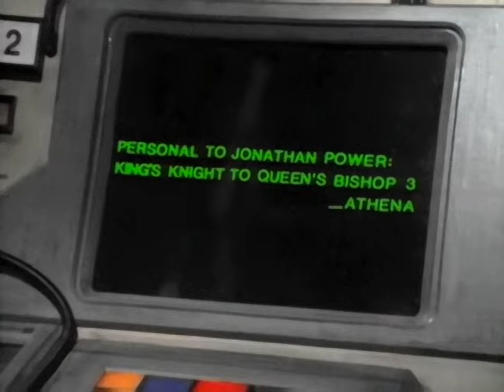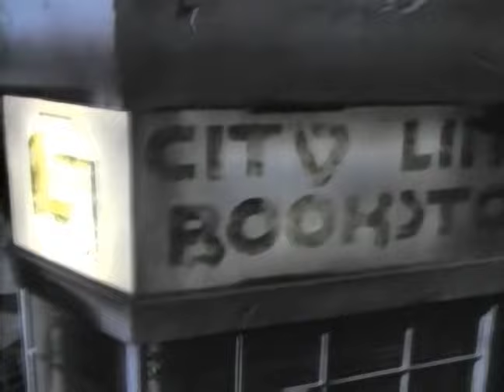🌌 Captain Power ep 01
ReHokuto25

Oggi come protagonista del nostro video, vediamo il video review dedicato a captainopower

Capitan Power e i combattenti del futuro (Captain Power and the Soldiers of the Future), meglio noto semplicemente come Capitan Power, è un telefilm di fantascienza prodotto negli Stati Uniti dove fu trasmesso tra il 1987 e il 1988.

Esperimento unico nel suo genere,
la particolarità della serie consisteva nell'interattività tra telefilm e merchandising: gli action figure in vendita nei negozi reagivano agli impulsi audio e video trasmessi durante la serie televisiva. Una serie di videocassette di cartoni animati, studiati principalmente per l'interazione con il merchandise, è stata messa in vendita parallelamente nello stesso periodo.

TRAMA:
XXII secolo. In seguito a una rivolta delle macchine la razza umana è stata quasi annientata e ridotta in schiavitù. Il pianeta è quindi comandato da potenti intelligenze artificiali, a cui gli unici a opporsi sono uno sparuto gruppo di dissidenti umani. Il capitano Jonathan Power e il suo gruppo di uomini, chiamati "i combattenti del futuro", infatti tentano di opporsi alla dominazione delle macchine per cambiare le sorti dell'umanità.
Buona visione

ReHokuto25

Today as the protagonist of our video, we see the video review dedicated to captainopower

Captain Power and the Soldiers of the Future, better known simply as Captain Power, is a science fiction television film produced in the United States where it was broadcast between 1987 and 1988.

One of a kind experiment,
the peculiarity of the series consisted in the interactivity between the TV series and merchandising: the action figures on sale in shops reacted to the audio and video impulses transmitted during the television series. A series of cartoon videocassettes, designed primarily for interaction with merchandise, went on sale in parallel around the same time.

PLOT:
XXII century. Following a machine uprising, the human race was nearly wiped out and enslaved. The planet is therefore controlled by powerful artificial intelligences, which the only ones opposed are a small group of human dissidents. Captain Jonathan Power and his group of men, called "the fighters of the future", in fact try to oppose the domination of machines to change the fate of humanity.
Good vision